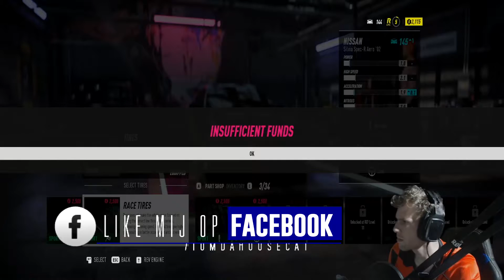Need For Speed Heat NL Deel 3